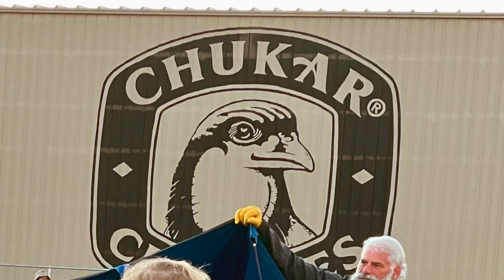2022 Balloon Rally